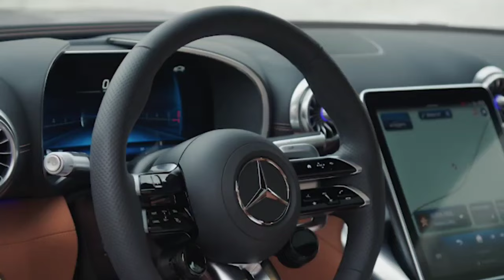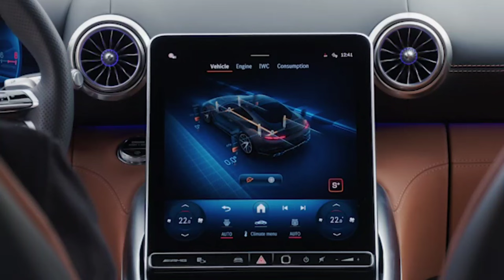Unleashing Power: 2024🇩🇪 Mercedes AMG GT vs 2024 🇯🇵Nissan GT-R Facelift - A Battle of Iconic!